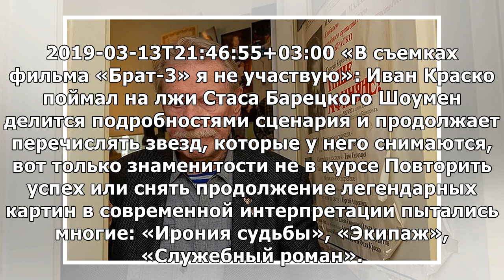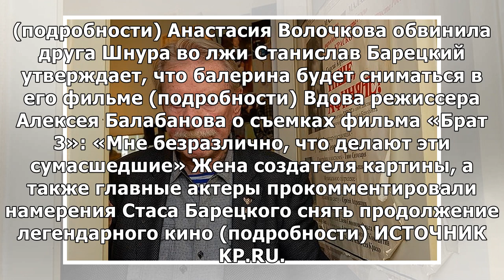«В съемках фильма «Брат-3» я не участвую»: Иван Краско поймал на лжи Стаса Барецкого